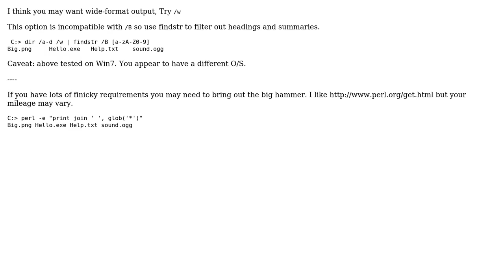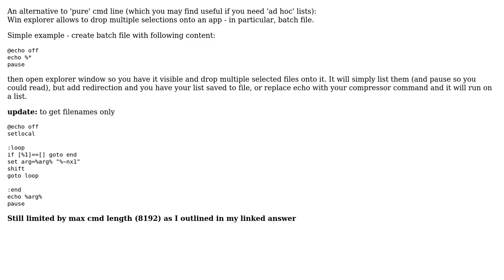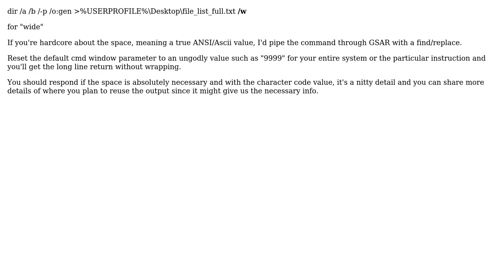Obtaining a list of files from a specific directory (3 Solutions!!)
Obtaining a list of files from a specific directory

With thanks & praise to God, and with thanks to the many people who have made this project possible! | Content (except music & images) licensed under CC BY-SA | Music | Images & others | With thanks to user wmz user whatchaDoForWeekends user Steve Robathan user RedGrittyBrick and the Stack Exchange Network Trademarks are property of their respective owners. You are responsible for your own actions.